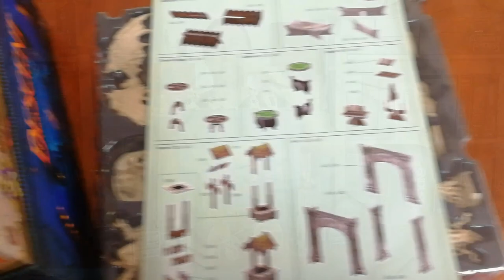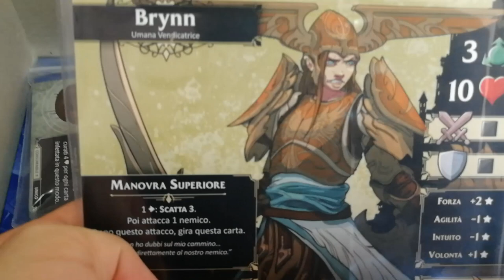Descent: Leggende delle Tenebre - Cosa ne penso?